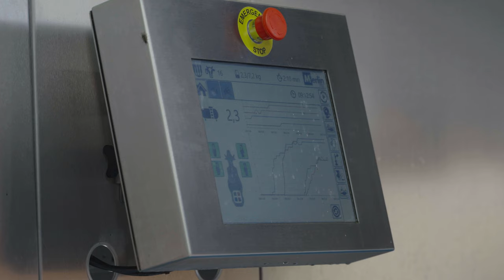Tag der offenen Tür auf dem Iselihof - Rindlisbacher AG